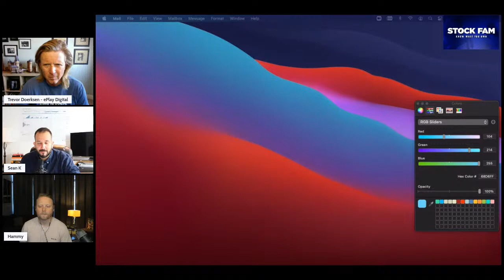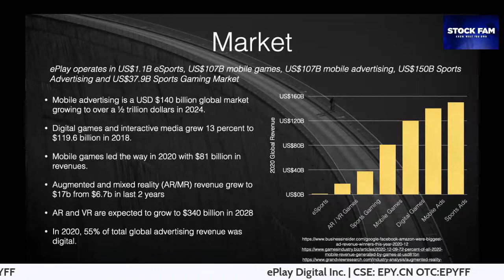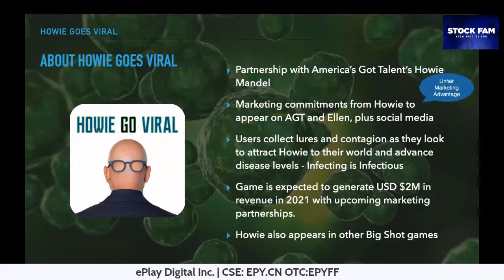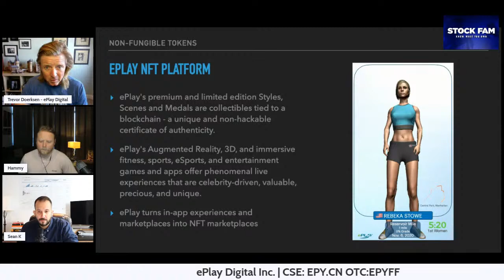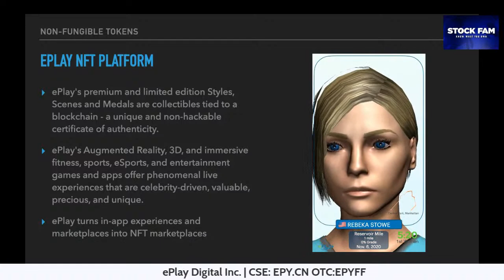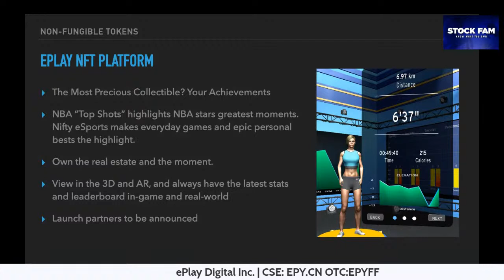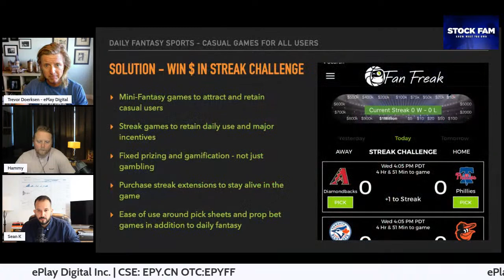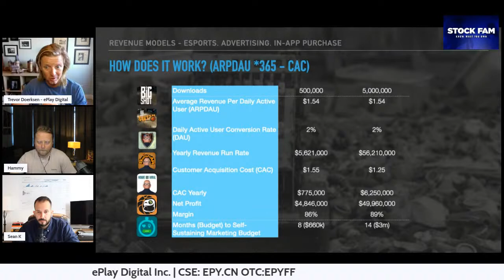ePlay Digital Interview W/ Trevor Doerksen | $EPY $EPYFF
Stock Fam had the pleasure of hosting Trevor Doerksen the CEO of ePlay Digital and providing a presentation of the company including the 11 game titles that are currently developed and running as well as some new features such as the Holodeck for Health and Fitness as well as Fan Freak for online gambling and even NFT's  $EPY $EPYFF

Are you a new investor? or even a veteran investor?
Do you find it challenging to filter the flow of information?
Most of the time stock boards can be misleading and difficult to follow.
Cast your worries aside!

Welcome to STOCKFAM!

StockFam , the free platform that provides investors with incredible access to information and deep dive interviews with CEOs of the companies we follow.
We reduce the flow of misinformation and weaponize all investors with solid research, due diligence, and a steady stream of accurate content in real-time.

StockFam continuously empowers our investing community with knowledge and experience sharing.
The more we help each other to learn, the better we all will be as investors.
From Discord/Reddit/Twitter and YouTube; even ClubHouse we connect with investors at every level.

All platforms are 100 percent free for CEOs and investors alike.
Join us now and reach unprecedented heights in your investing journey!

StockFam group aims to provide an educational platform through various mediums such as YouTube, Discord, and Twitter. We strongly believe in the power of free education so investors can make educated decisions on investing in companies with long-term growth potentials that will shape the future of our economies and societies.